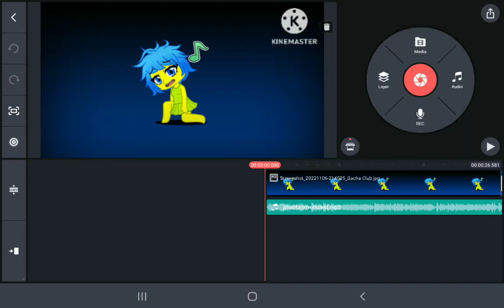Now working on the Phantasm Cover-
15-second teaser cuz yes :)